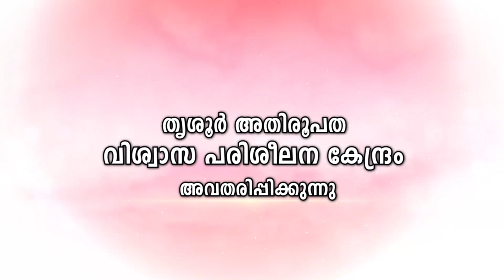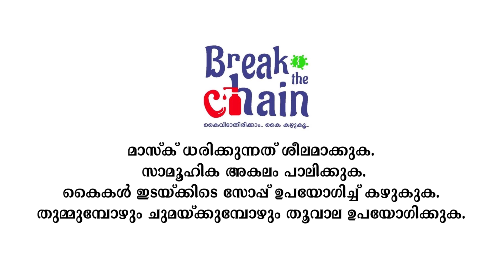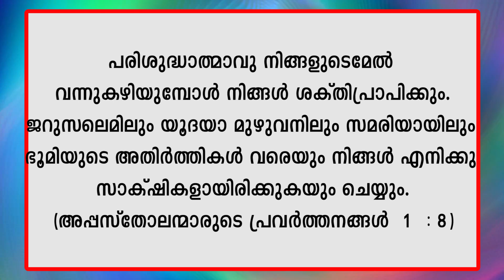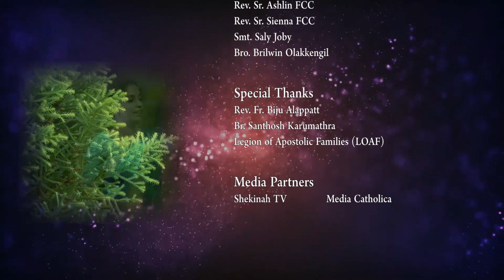ക്ലാസ്സ് VII & VIII (പാഠം -8, Part 1) സൺ‌ഡേ കാറ്റക്കിസം II വിശ്വാസപരിശീലനം II തൃശൂർ അതിരൂപത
uploaded by Fr. Daijo Poruthur (Director, MC Studio, Thrissur)